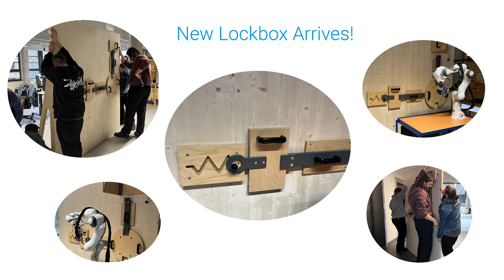Science of Intelligence - New Lockbox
Understanding intelligence is one of the great scientific challenges of our time. Despite immense scientific efforts spanning different disciplines, to this day our understanding of intelligence remains fragmented. Our goal at Science of Intelligence is to create a unified, interdisciplinary endeavor towards the understanding of intelligence, and we do this by observing analyzing, and building intelligent behavior, examining it from both its biological and artificial standpoints.

In order to foster integration between different projects belonging to many different disciplines, SCIoI members working on different topics have been organizing bi-weekly integration hackathons where researchers come together and work on maximizing interactions between their projects.

The researchers looked into how different projects can contribute to solving physical puzzles with a robot hand like the lockbox problem in this video. Along the way, a new lockbox has been build. In the video, SCIoI researchers show a toy experiment with a robot hand and a puzzle, e.g. lockbox.